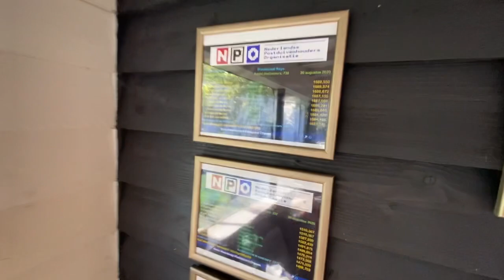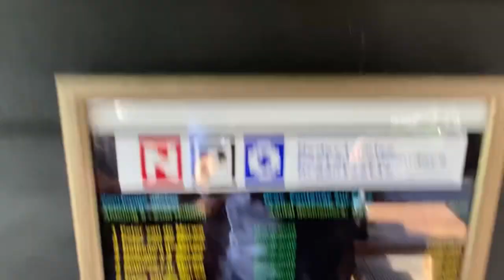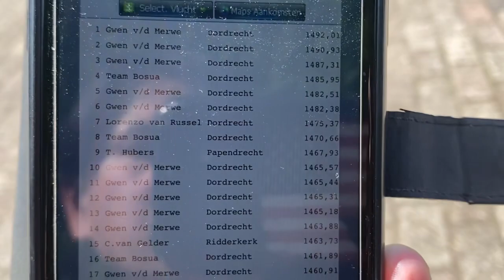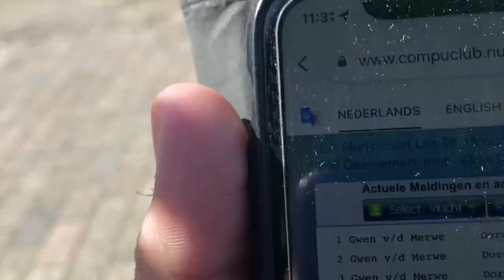Peter Van de Merwe Loft Visit Ang nag abang kami ng mga ibon nya galing race